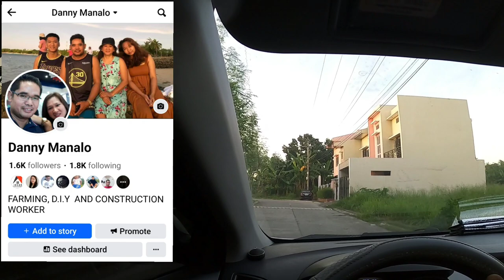HILTI TE 7C ROTARY HAMMER REPAIR AND CLEANING/ ANO SCHEDULE PARA SA NEXTWEEK?